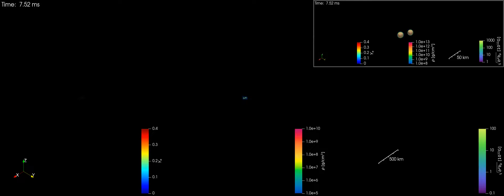Numerical-relativistic simulation of a binary neutron star merger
The visualization shows the numerical-relativistic simulation of a binary neutron star merger. The simulation was done on the Japanese supercomputer “Fugaku” and used about 72 million CPU hours (corresponding to 8200 CPU years) with 20,736 CPUs. The neutron stars have masses of 1.2 and 1.5 solar masses, respectively, which is consistent with the parameters of the merger observed in August 2017 (GW170817). The data was generated during a one second-long general-relativistic neutrino-radiation magnetohydrodynamic simulation. The visualization shows the electron fraction on the left, the density in the center, and the magnetic field strength (10^15 Gauss) on the right.